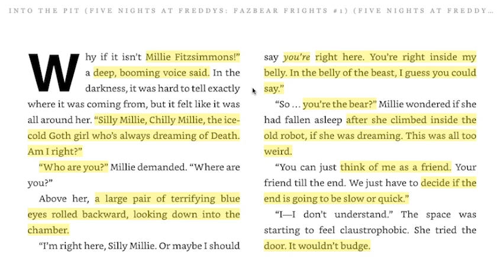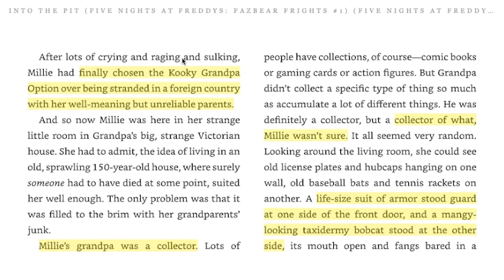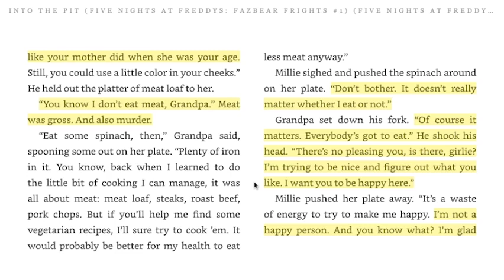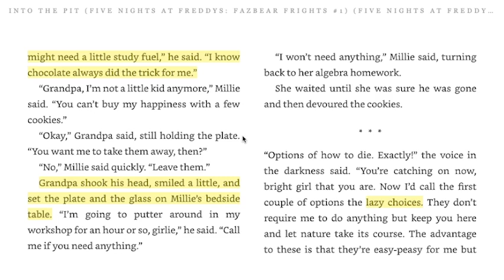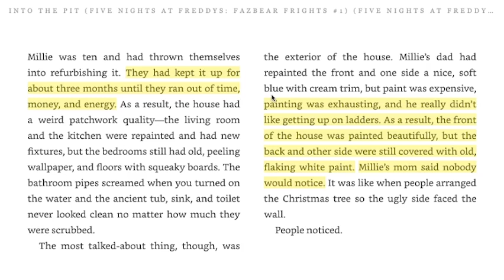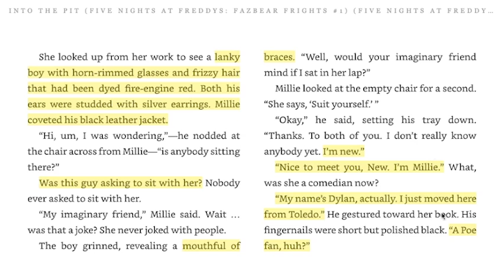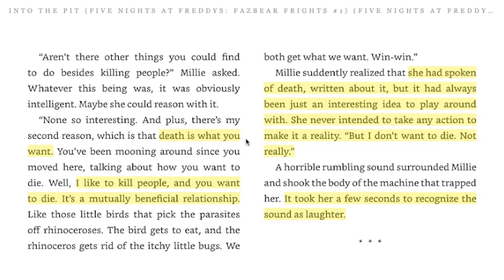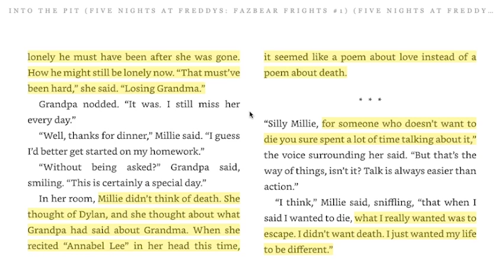"Count The Ways" - Part 1 (Into The Pit Audiobook)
(っ◔◡◔)っ ♥ count the ways... we will count the ways ♥